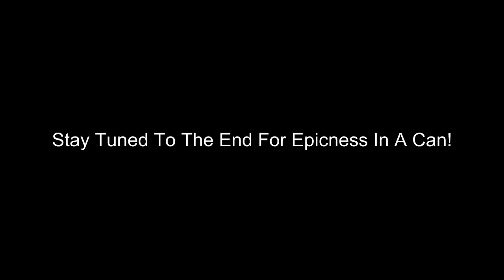Awesome Tanks Full Game Playthrough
The full game! I'll be doing the next one as well.